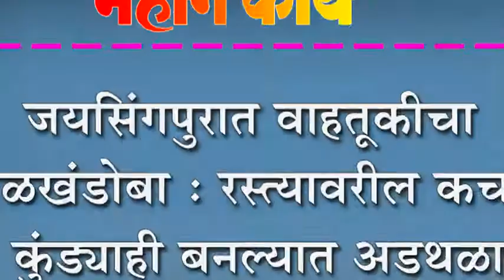जयसिंगपुरात वाहतूकीचा खेळखंडोबा : रस्त्यावरील कचरा कुंड्याही बनल्यात अडथळा